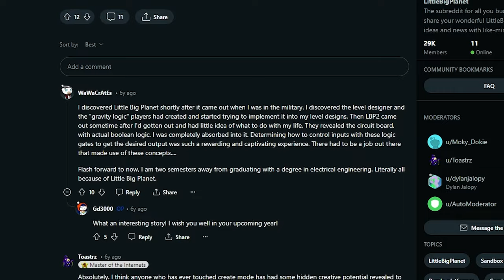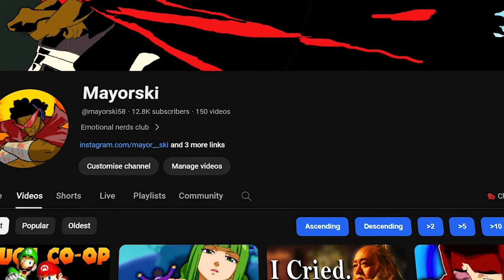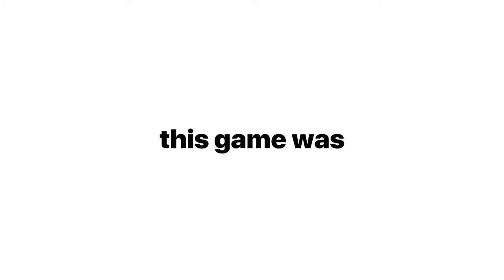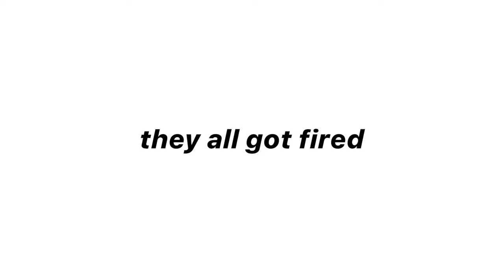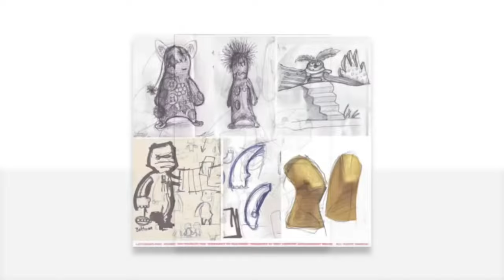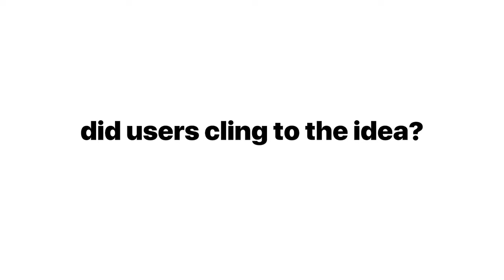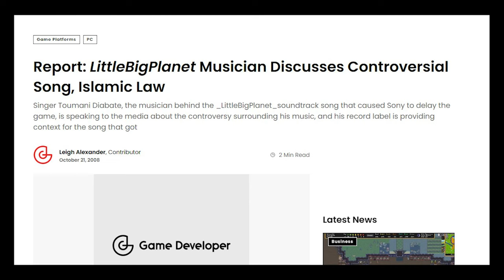How Little Big Planet Created A Genre...and DIED